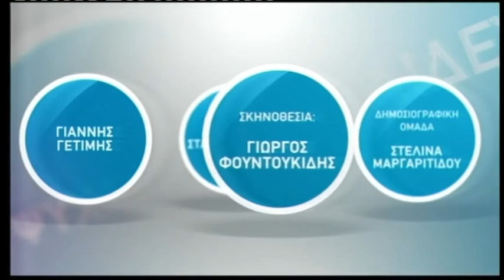Κωνσταντίνος Γιουτίκας - Βεργίνα Τηλεόραση (27.04.2020)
Ο αντιπεριφερειάρχης Ανάπτυξης και Περιβάλλοντος της Κεντρικής Μακεδονίας Κωνσταντίνος Γιουτίκας μιλάει στη Βεργίνα Τηλεόραση, το δημοσιογράφο Ανδρέα Σταματόπουλο και την εκπομπή "Από Κοντά".